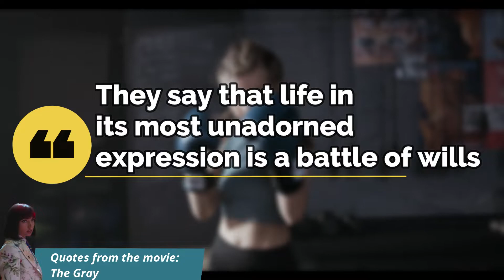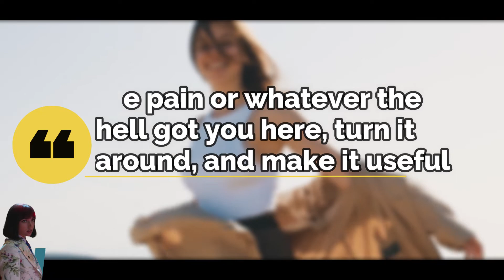Life Is A Battle Of Wills - Motivational Quotes | The Gray Man (2022)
When the CIA's most skilled operative-whose true identity is known to none-accidentally uncovers dark agency secrets, a psychopathic former colleague puts a bounty on his head, setting off a global manhunt by international assassins. - IMDB

Music Credit
The Epic 2  by Rafael Krux